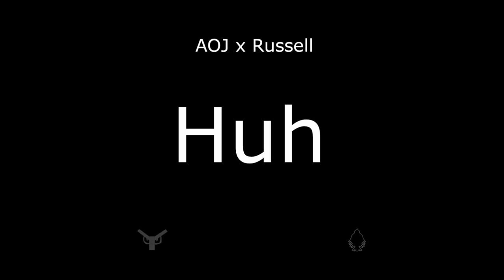Arms Of Justice - Huh [feat. Russell] {OFFICIAL CLEAN VERSION}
[Official clean version of "Huh" by Arms Of Justice feat. Russell.]
Genre(s):Hip-hop; Text-to-speech rap

A repetitive bass-hard hip-hop / TTSR track about self-dominance and calling out enemies for all the dumb crap they do and say.
The clean version has amended lyrics.

Sites / software used to create this song:
- LMMS
- MixPad Multitrack Recording Free

[Hook: Russell]
Bet y'all wished you backed off, huh?!
Don't you see I'm on one, huh?!
Regret up on your face, huh?!
Once I'm through ya done-zo, huh?!
This fist goes in your eye, huh?!
You'll drop dead in seconds, huh?!
I cannot be messed with, huh?!
Why fight if you trifle, huh?!

[Verse 1: Russell]
This special delivery / My foot strikin' at yo ass
You can't run away from me / You can try but I'll catch up
How dare you get rash wit me / I'mma hafta take you down
On both knees but do not bow / Now I'll tread right on ya spine
Your ID ain't crap to me / Both genders get rekt the same
You the tarnish of my life / Judge me then I'll beat you hard
Go no time for jerks like you / Bet you live the baddest life
Jump right off the nearest cliff / Get hit by a juggernaut

[Verse 2: Russell]
Check my wave 'cos I'm on air / Throw you'll back to 1AD
Please don't try to cross my path / Or I'll push you to the curb
You dumb losers full of crap / All I hear is that ass talk
Y'all don't want to whiz me off / You won't like me when I'm whizzed
Boys n girls get murked the same / Body size ain't crap to me
Hoes want drama all the time / Twits want beef so here it is
Freaks want trash to talk at me / Creeps want reasons to be jerks
One day all you scums will die / Burn in Hell and rot to ash

[Verse 3: Russell]
See this Draco in my hand / Get close then I'll split ya wig
I can tase you if preferred / But I choose to peel ya cap
Cap on cap my shots them work / That's my style when I fight hoes
Only wusses beat up men / Boyfriend beaters will be killed
I put this crap on my life / Then I put your crap on blast
Play some Kanye in my whip / Sunday Service to be clear
Now I'm woke and self-aware / Got more brains than you got brawn
We don't think or act the same / Y'all will never be like me